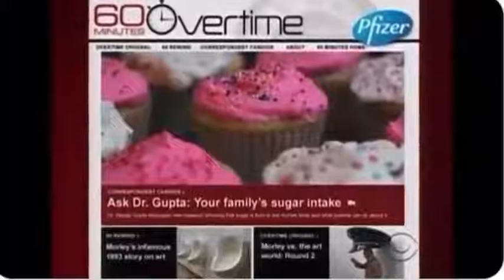Things that make you go hmmmm - Thanks Joe Rogan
Joe Rogan compiled this on Instagram